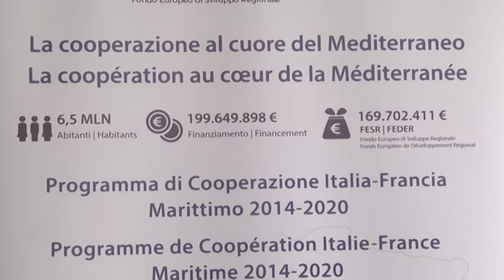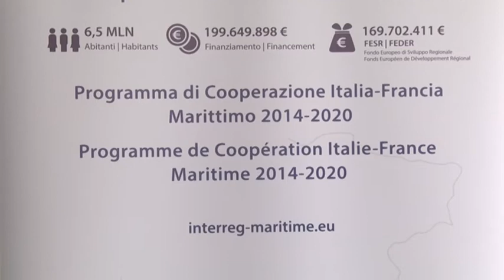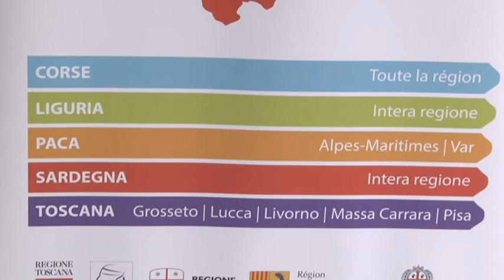Intereg marittimo it fr maritime la cooperazione al cuore del mediterraneo La Spezia 9 maggio 2018